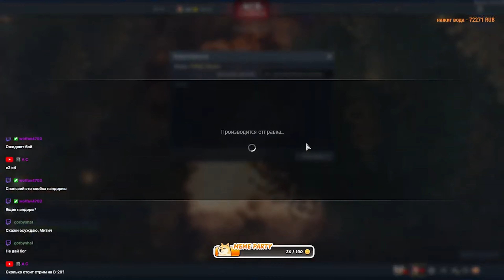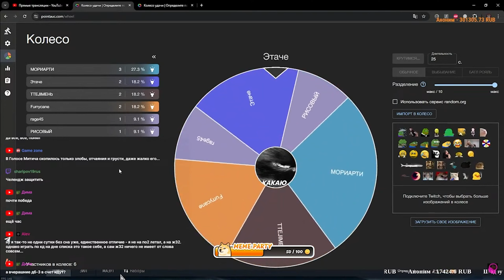Я Играл на По-2М 24 часа. ЭТО ХУДШИЙ САМОЛЁТ ВАР ТАНДЕРА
Здесь вы увидите небольшую нарезку со стрима, а так же мини обзор этого самолёта.

Поддержи Митича! Можно заказать обзор, видео или стрим!

Мои обучающие видосы:
Видео по РЛС,ОЛС.

Так же есть бусти с эксклюзивным контентом и матами перематами

0:00 Вступление
0:20 Нарезка со стрима
2:33 Рисовый на ТБ-3
3:20 Дуэльки с Шеричем
4:25 По-2 застрял воздухе
4:38 Замутили челлендж\ивент
6:00 Общее впечатление от самолёта
6:28 Удивительная живучесть!
7:00 Итог